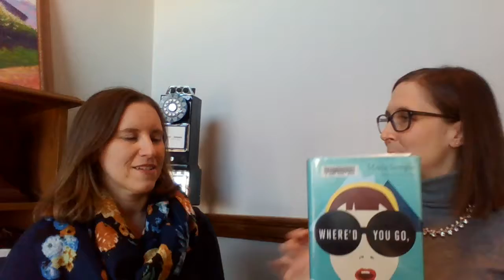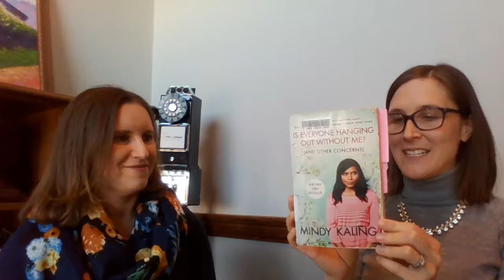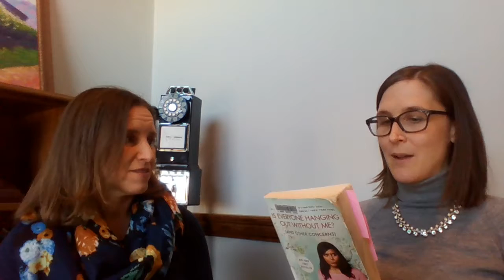Ms.shelved Episode 8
In this episode we talk about funny books!